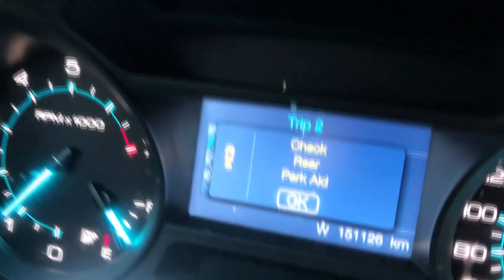WE HIT A PEDESTRIAN | Matt's Vlog #8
WE HIT A PEDESTRIAN

In this vlog we get rear ended in a car crash, hit a pedestrian, surprise my friend at work, I introduce Joe, host a party, and rent a party bus.